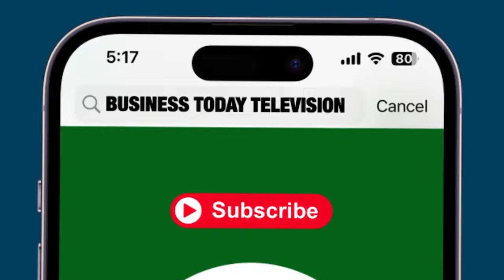Cryptocurrencies Here To Stay As An Asset Class: Ruchir Sharma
For a while, the outlook for cryptocurrencies seemed bleak, with many naysayers predicting the bubble would burst. However, investor and author Ruchir Sharma sees a different story unfolding. In an interview with Business Today’s Executive Director Rahul Kanwal, Ruchir Sharma explained why cryptocurrencies, alongside gold, are emerging as long-term alternatives to traditional assets, particularly the US dollar. Sharma put the situation into context, highlighting the growing search for alternatives to the US dollar. "People are looking for alternatives to the US dollar, and they have not been able to find it in other currencies because, whether it's the Chinese currency or the euro, they face even bigger problems than America does." As a result, both gold and cryptocurrencies like Bitcoin have become the default options for those seeking stability in uncertain times. Sharma pointed out that many crypto enthusiasts once believed Bitcoin could replace gold. While Bitcoin has performed well, gold has not fallen behind. "Gold has done equally well this year, or almost as well as crypto has done," Sharma noted, highlighting that both assets are becoming increasingly recognised as secure investments. Looking to the future, Sharma affirmed that cryptocurrencies have proven their staying power. "Crypto is here to stay," he said. "There's a lot of speculative fluff which has been built up on the price, but I think as an asset class, it's here to stay." He explained that both gold and cryptocurrencies are likely to see growing allocations in investment portfolios over time.